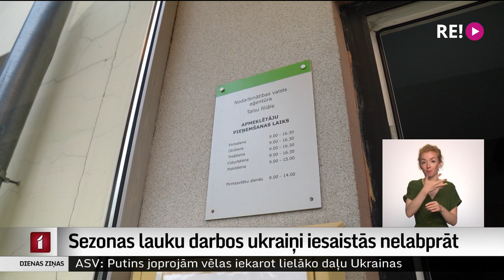Sezonas lauku darbos ukraiņi iesaistās nelabprāt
Palīdzīgas darba rokas ražas novākšanā Latvijas lauksaimniekiem atrast kļūst arvien grūtāk. Šopavasar saimniecības cerēja, ka atbalsts būs Ukrainas iedzīvotāji, kuri  patvērumu no kara raduši Latvijā. Taču cerības nepiepildījās. Patlaban – aktīvākajā zemeņu lasīšanas laikā – saimniecībām palīgā dodas vien retais no viņiem.